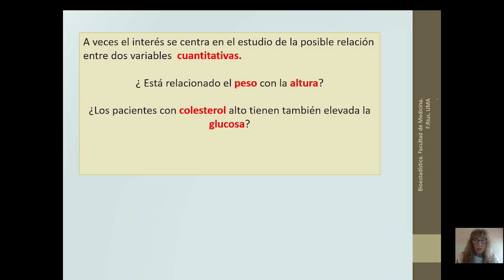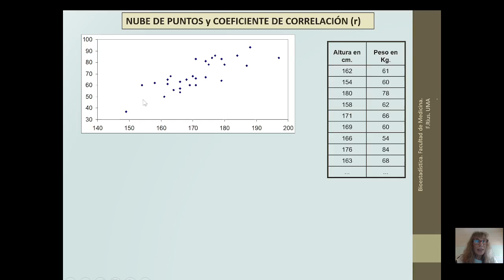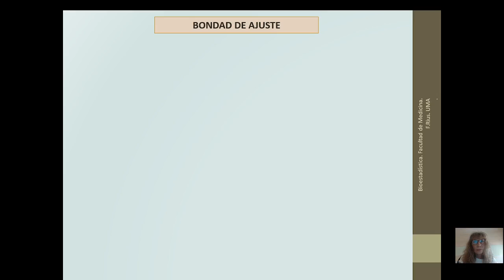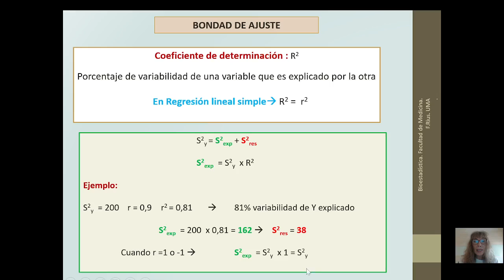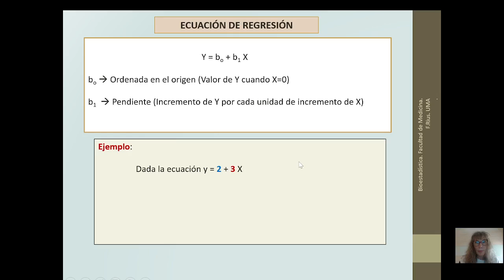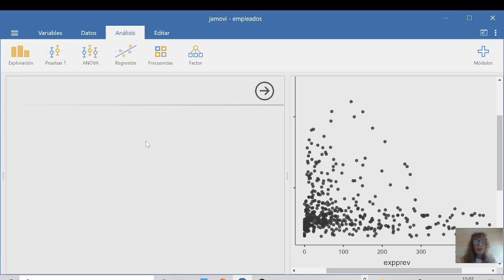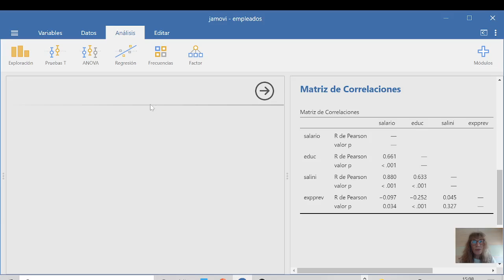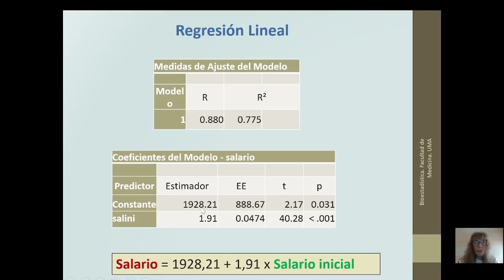Regresión lineal simple